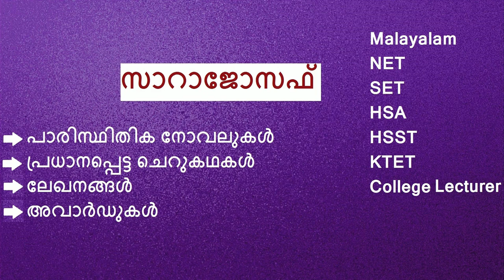Malayalam NET, SET,HSA,HSST- Sara Joseph-സാറാജോസഫ്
സാറാജോസഫ്
പാരിസ്ഥിതിക നോവലുകൾ
പ്രധാനപ്പെട്ട ചെറുകഥകൾ
ലേഖനങ്ങൾ
അവാർഡുകൾ